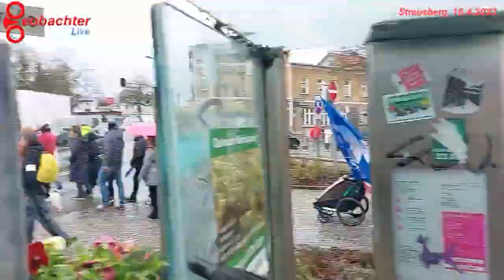Höhepunkte der Streams April 2023 - Teil 1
Mein Stream in Magdeburg vom 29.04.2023 findet in einem 2. Teil seine Würdigung.

Vielen Dank für die vielen positiven Kommentare und konstruktive Kritik, die für mich immer eine Chance auf Veränderung und Verbesserung ist. 👍
Verliert trotz des Irrsinns der uns umgibt bitte Euren Humor nicht!
- Dieser Livestream/dieses Video stellt keinerlei Beratung dar.
- Meine Kommentare beruhen auf persönlichen Erfahrungen, Meinungen sowie analytischen Einschätzungen.